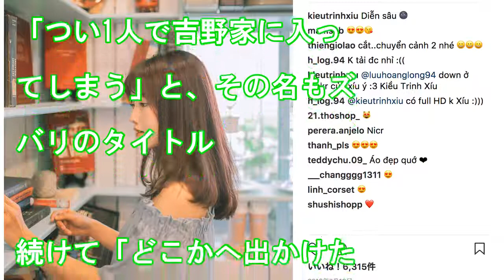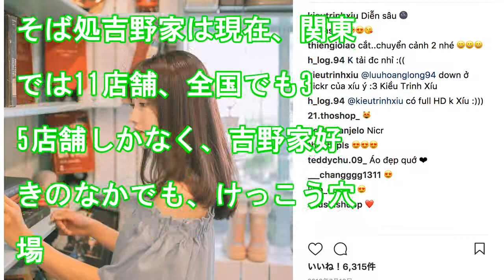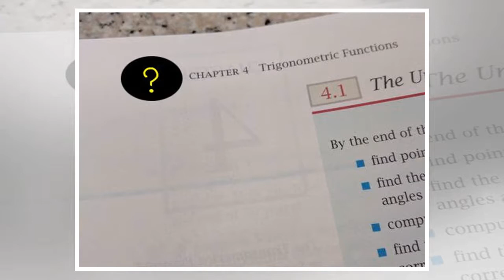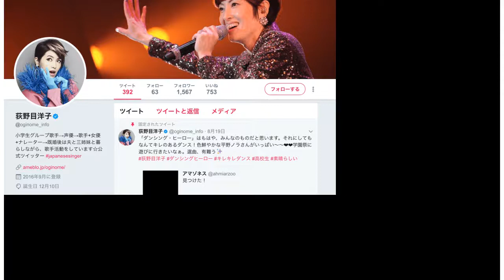上原さくらのニュース - 吉野家で1人メシ！上原さくら、こだわりの「食べ方」とは - 最新芸能ニュース一覧 - 楽天WOMAN